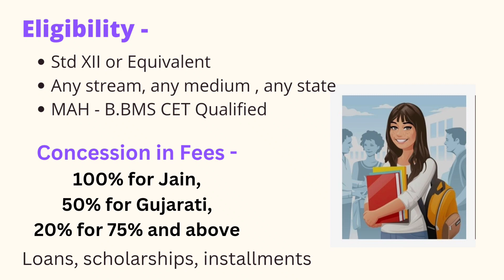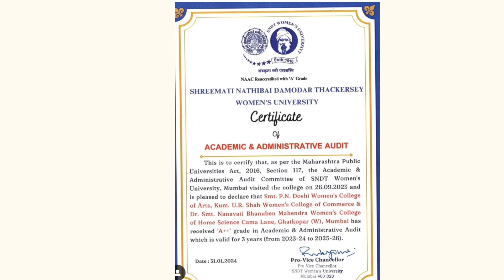4 June 2024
Dr. Veena Shete
BMS Co - ordinator

Ms. Amishi Turakhia
Assistant Professor - BMS

Ms. Jinal Thakkar
Assistant Professor - BMS

Ms. Honey Thakkar
Assistant Professor - BMS